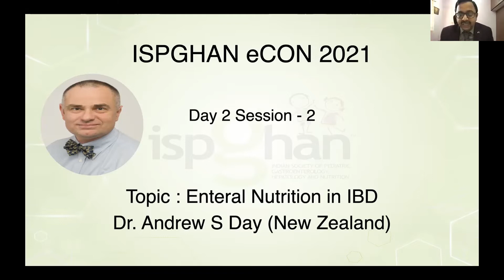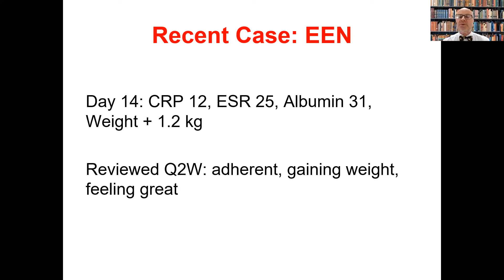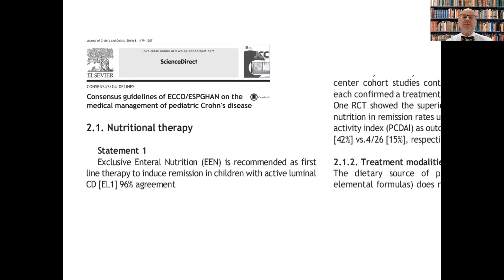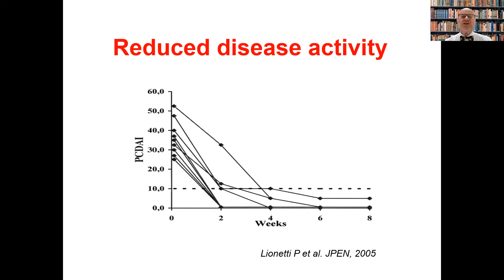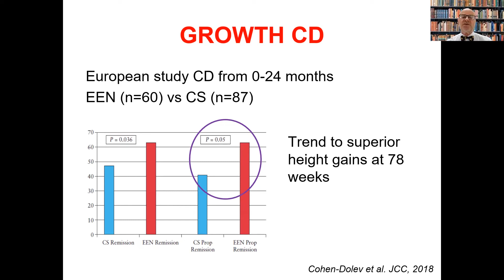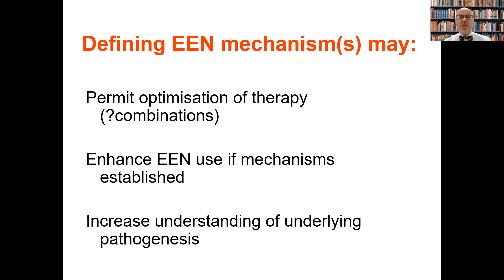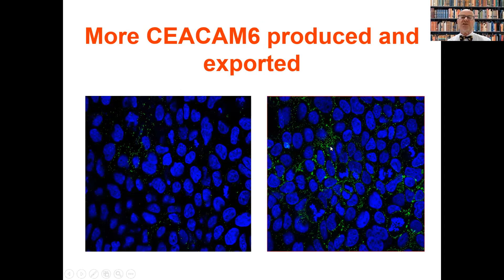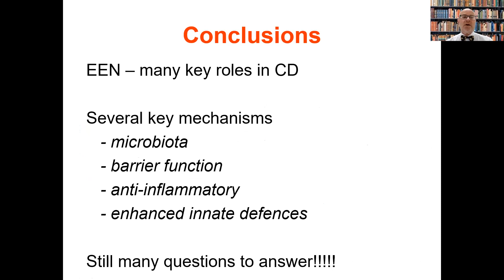Enteral Nutrition in IBD - ISPGHAN 2021 Conference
Dr Andrew Day, New zealand